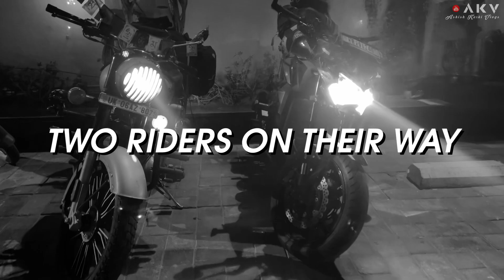Official Teaser l Himachal Series l Winter Ride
Official Teaser is here for my Himachal ride
Which I did last month
This was the ride I was waited and there is alot in the coming videos of this series
Himachal pradesh
Himachal well known for its winter travel places
And we also went there for the ultimate experience which you are going to see in the coming series
So please stay tune.